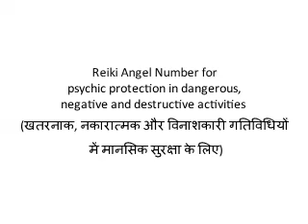Reiki Angel Number for psychic protection in dangerous, negative and destructive activities